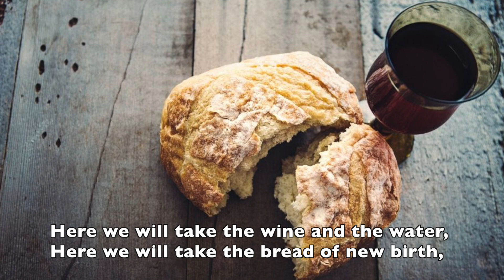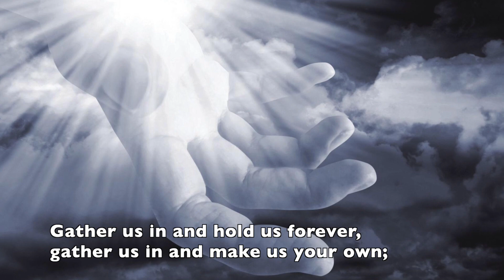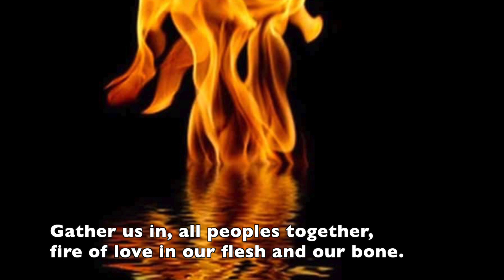5 23 21 Opening Hymn, Gather Us in, for First United Methodist Church, Downers Grove, IL